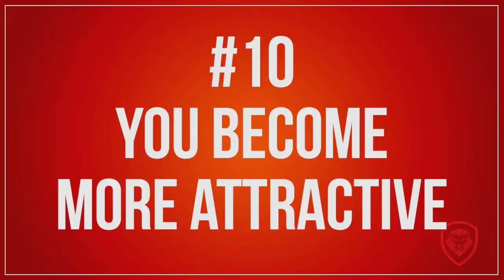Life-Changing HABITS To Keep Thin